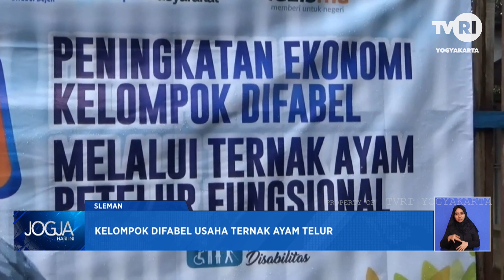Semangat Kakek Penyandang Disabilitas Agar Hidup Mandiri